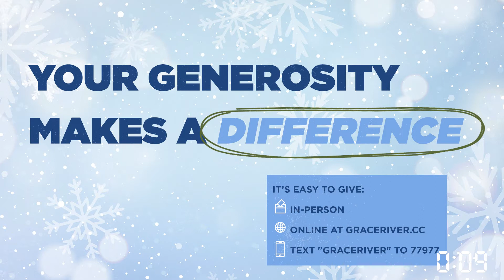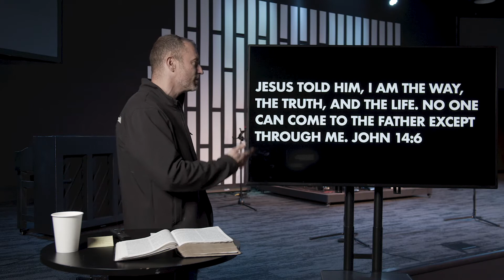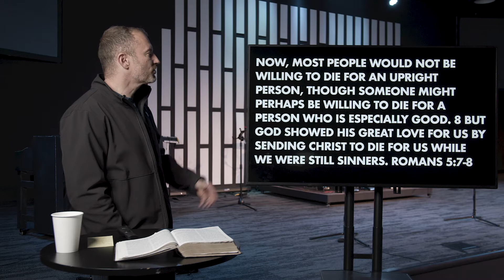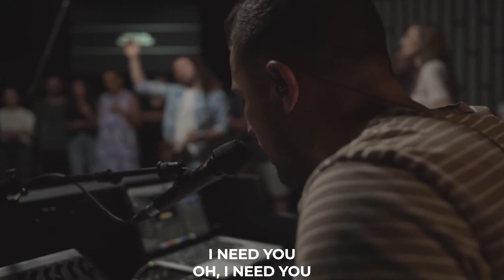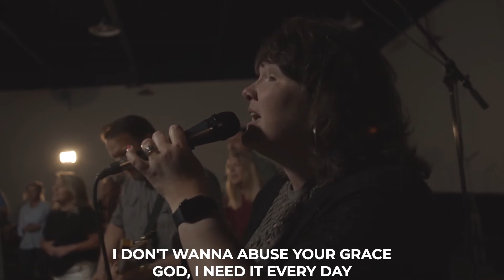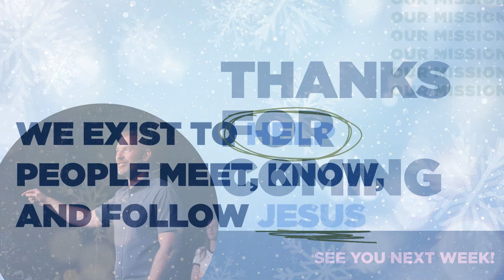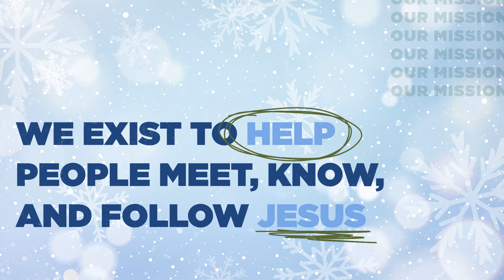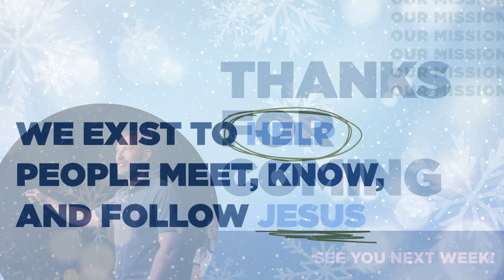Grace River Church Online at Home | Feb 20, 2022